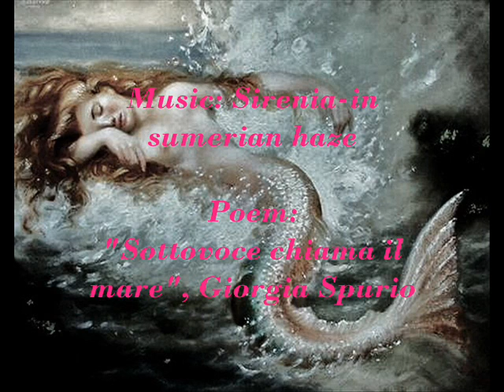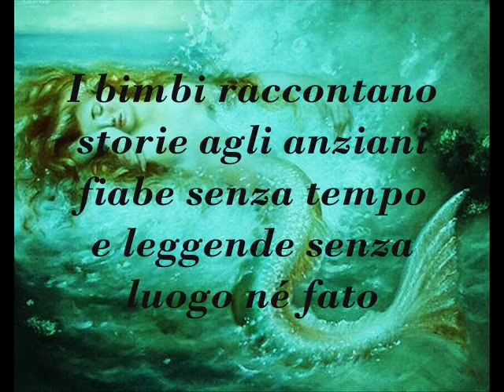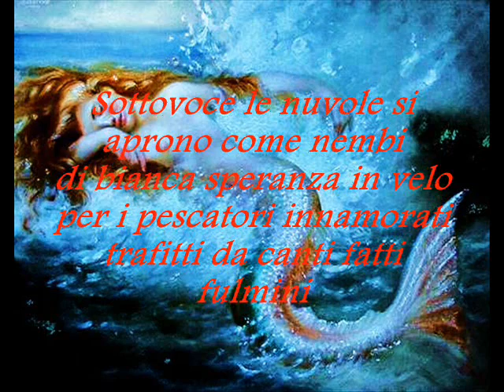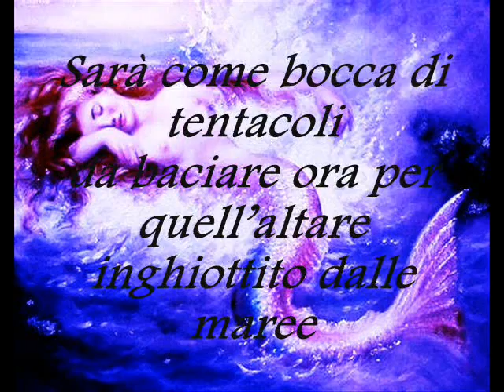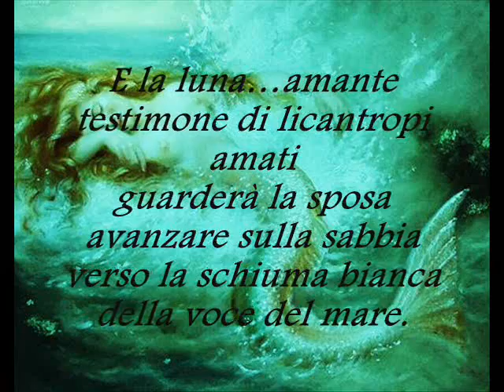sirenia sumerian haze Giorgia Spurio Sottovoce chiama il mare